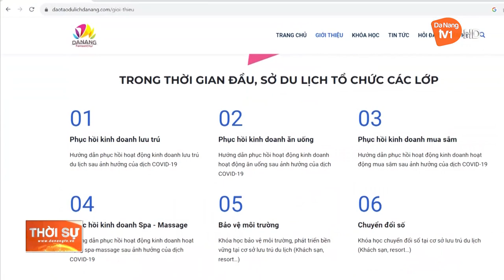ĐÀ NẴNG: THU HÚT NHÂN LỰC DU LỊCH CÓ TAY NGHỀ CAO